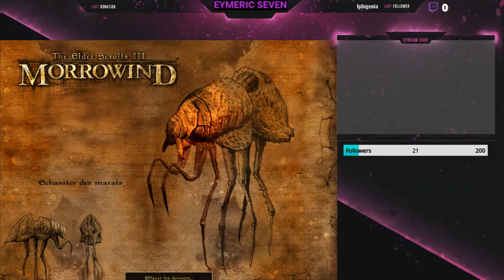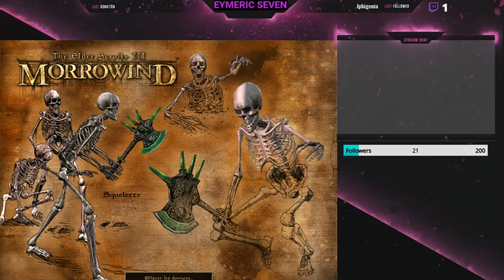Le larbin de Morrowind (Morrowind #7) - Eymeric Seven en LIVE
Un petit service ? Mais bien sûr, c'est pas comme si j'avais autre chose à foutre.